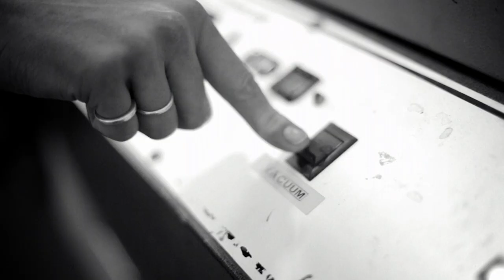ROWEN - F/W 2013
F/W 2013
This is the process of making the silk screens and printing / steaming our limited-edition hand printed silk scarves.